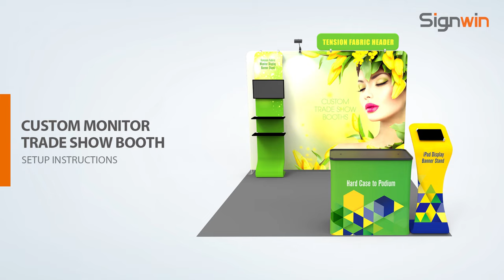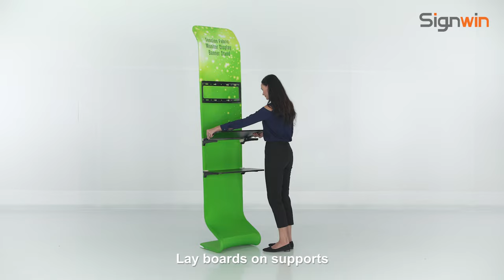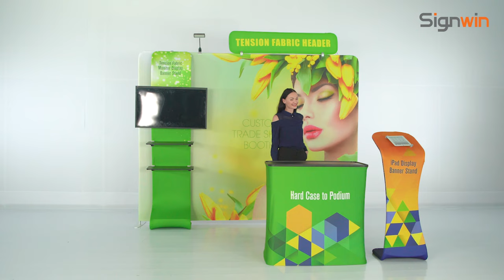Custom Monitor Trade Show Booth Setup Instructions - Signwin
Customize a 10x10ft monitor trade show booth combo for any events to grab attention, entices and engages audience and build your brand awareness at Signwin.